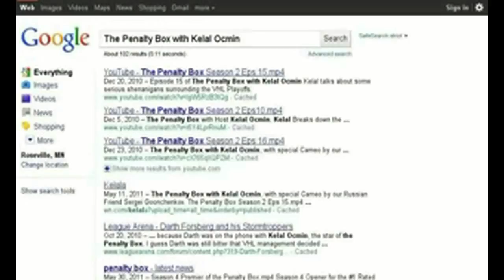VTN Carolina OTT vs CAR (7/14)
The Rematch between Carolina and Ottawa.